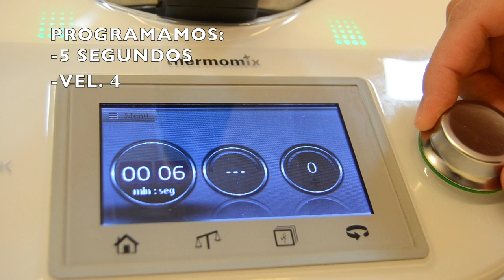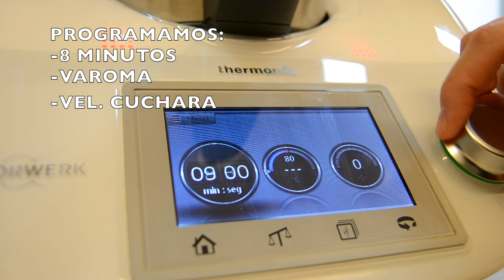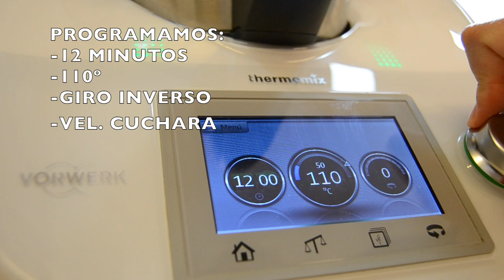Albóndigas en salsa de 🍄 champiñones 🍄 con Thermomix®️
RECETA RIQUÍSIMA, QUE GUSTARÁ TANTO A PEQUES COMO A NOSOTR@S
RECETA DE: